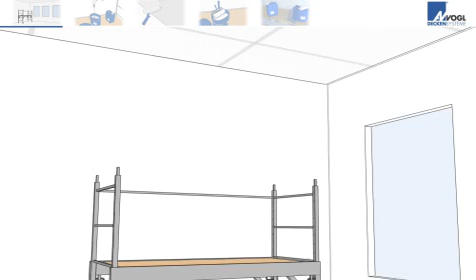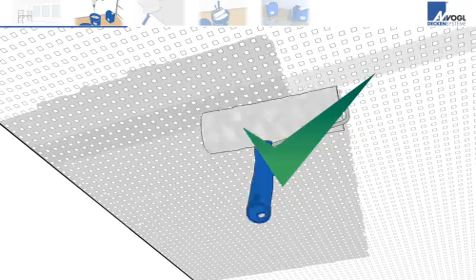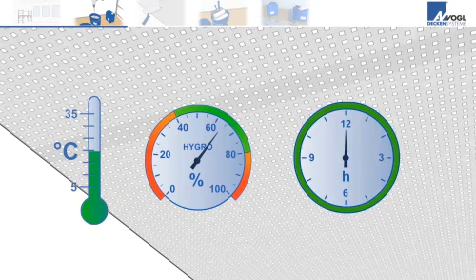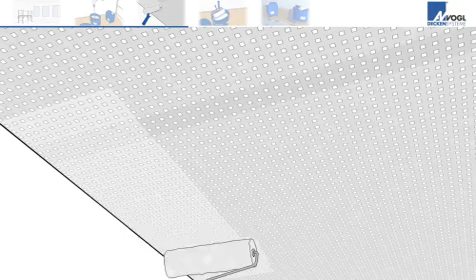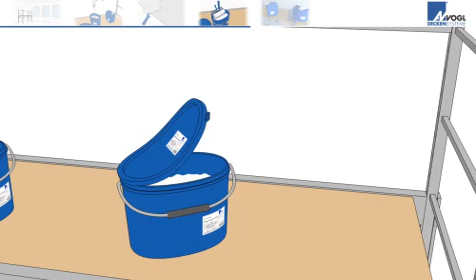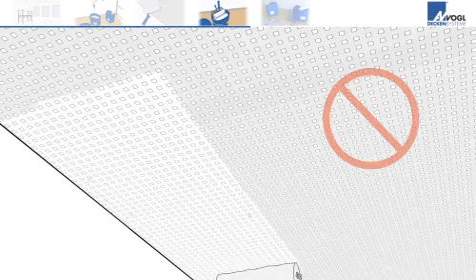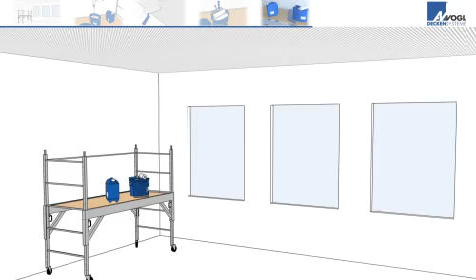Vogl-Video Endbeschichtung Farbe (LQ)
Ein Bild sagt mehr als tausend Worte. Um unsere Montageanleitungen für alle relevanten Arbeitsschritte möglichst einfach und verständlich zu halten, haben wir in den Videoversionen komplett auf Sprache und Text verzichtet und statt dessen auf Animation und Symbolik gesetzt. So erzielen wir eine international verständliche Sprache. Die Montageanleitungsvideos lassen sich sogar per iPod oder Handy mit auf die Baustelle nehmen und dort vor Ort praktische Hilfe für Verarbeitungs- und Ergebnissicherheit leisten.